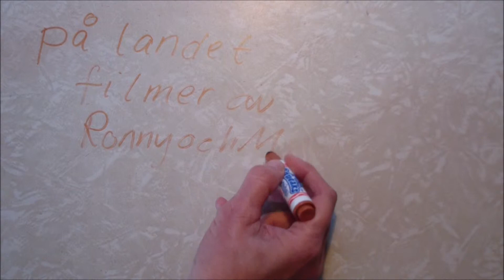På landet 10. Känslor.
På landet nr 10. Filmer av Ronny och Maggan. Känslor.
Musik: Ladybug Castle av Rolemusic. Länk till artist och material Länk till licens